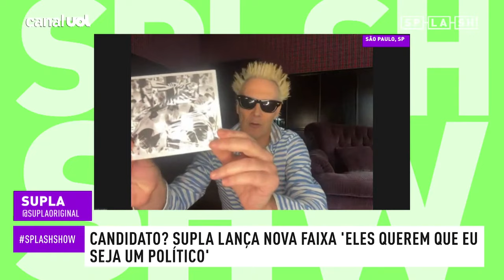Supla responde se vai lançar candidatura política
No SplashShow desta sexta (29), Zeca Camargo e Sérgio Martins entrevistam Supla. que acaba de lançar "Eles Querem que eu Seja um Político", dando uma resposta aos boatos de que ele se candidatria a algum cargo nas eleições de 2022. O roqueiro, como sempre, é direto e reto, papito!